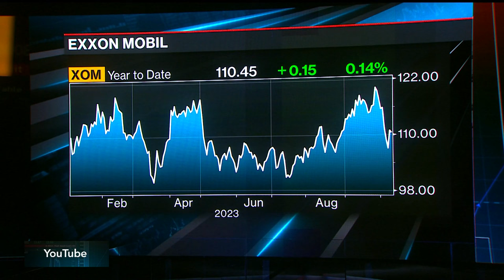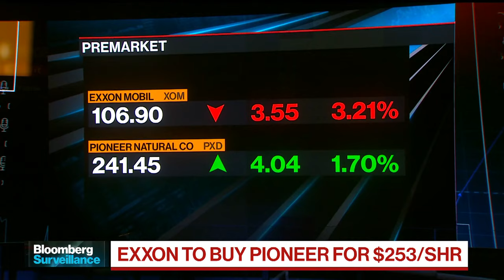Exxon to Buy Pioneer in $60 Billion Shale Oil Deal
Exxon Mobil Corp. agreed to buy Pioneer Natural Resources Co. for $59.5 billion in an all-stock deal, the supermajor’s biggest acquisition since merging with Mobil Corp. in 1999. Alix Steel reports on Bloomberg Television.